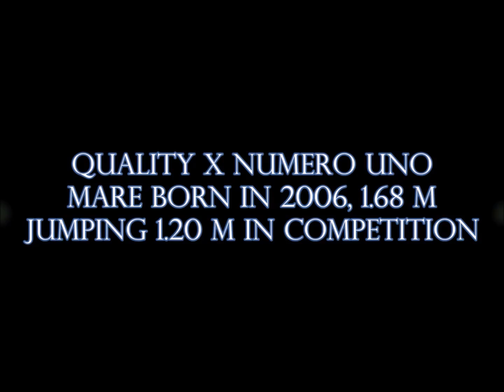Binosa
Quality x Numero uno